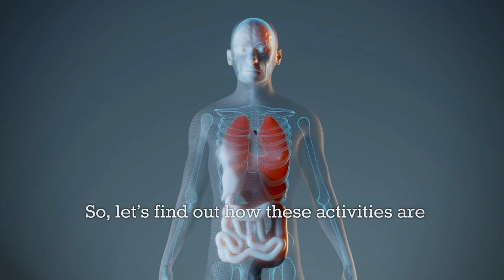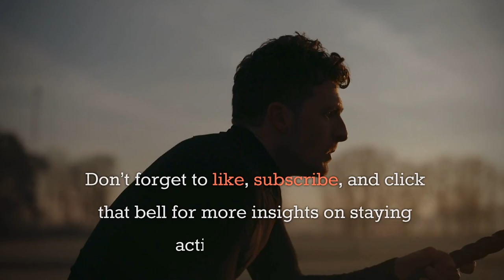Boost Senior Health with Cycling & Kayaking | Active Aging Tips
Discover how cycling and kayaking can dramatically improve senior health in this insightful episode from Over the Hill Yackers. We dive into the physical and mental health benefits of these enjoyable, low-impact activities, with expert advice on getting started safely and choosing the right equipment. Whether you're looking to boost cardiovascular health, strengthen muscles, or improve mental well-being, this video is your guide to active aging. Perfect for seniors seeking to enhance their lifestyle while enjoying the great outdoors.